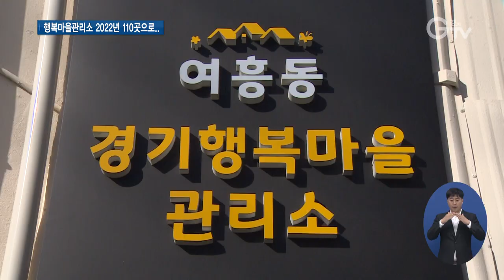경기행복마을관리소 대폭 확대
[앵커멘트] 아파트 관리사무소처럼 원도심의 크고 작은 생활 속 불편사항을 해결해주는 경기행복마을관리소가 대폭 확대됩니다. 현재 도내 18곳에 있는데요. 오는 2022년까지 110곳으로 늘어날 전망입니다.

[리포트]
홀몸어르신의 월동준비를 돕기 위해 행복마을관리소의 지킴이들이 출동했습니다.

켜켜이 쌓인 먼지를 걷어내고, 지저분하게 흐트러져 있던 전선들도 말끔하게 정리합니다.

한겨울 거센 한풍을 막아줄 방풍 비닐도 튼튼하게 다시 달았습니다.

[인터뷰] 주수광 / 행복마을지킴이
“안 들어오는 것 들어오게 전등 같은 거나 콘센트 같은 것을 해줬을 적에 감사하다고 고맙다고 커피 한 잔 줄 때가 제일 고맙습니다.”

어린이집에서는 행복마을지킴이가 일일교사가 됩니다.

야외활동이 어려운 아이들을 위해 실내에서 다양한 놀이 프로그램을 진행합니다.

대형 거미집을 통해 곤충의 원리에 대해 배우고, 낙하산을 이용해 함께 놀면서 협동심을 키우기도 합니다.

[인터뷰] 이사예나 / 연꽃어린이집 원장
“아이들이 자연물을 이용해서 탐색도 해보고 즐겨보고 협동놀이까지 진행을 해주셔서 사고력과 창의성 발달 등에 많은 도움이 돼서 매우 만족하고 있는 프로그램입니다.”

노인과 취약계층의 비율이 높은 원도심의 민원 해결을 위해 경기도가 지난해부터 운영을 시작한 ‘행복마을관리소’

환경 개선과 동네 순찰, 택배 보관, 집수리 등 생활 속 불편사항을 즉각 해결하는 것은 물론 세대 간 어울림과 치매 예방 프로그램 등 특화 사업도 진행합니다.

[인터뷰] 양종길 / 경기도 민간협력팀장
“다양한 공공서비스를 지역주민의 관점에서 제공하고 지역사회 주체와의 연계 또 공공일자리 창출 등 경기행복마을관리소가 지역사회 공동체를 활성화하는 데 큰 역할을 할 것으로 기대하고 있습니다.”

현재 운영 중인 경기행복마을관리소는 도내 14개 시·군에 18곳

도는 시·군 공모를 통해 내년엔 43곳, 오는 2022년엔 110곳까지 확대해 주민 주도형 공공서비스 모델로 정착시키겠단 목표입니다.